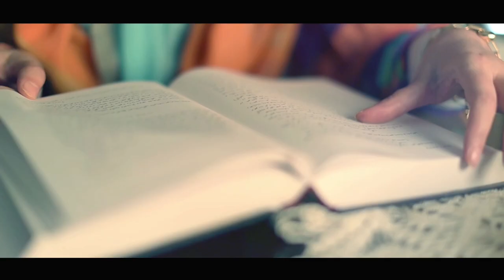Ali Aghadadi - Madar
artist: ALI AGHADADI
song: MADAR
label: MYSTERY4 RECORDS